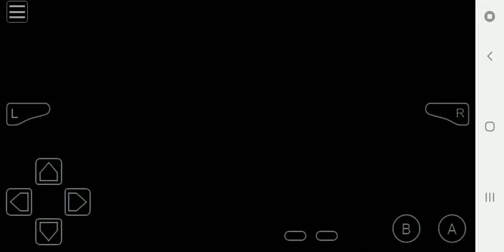Pokemon Blazing Emerald Location Raikou